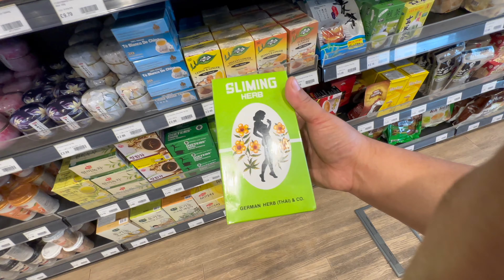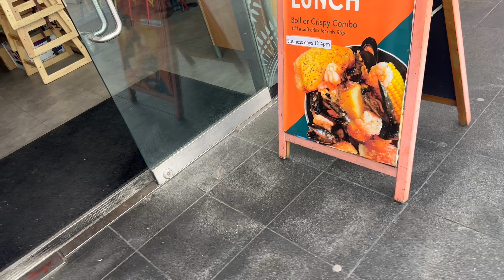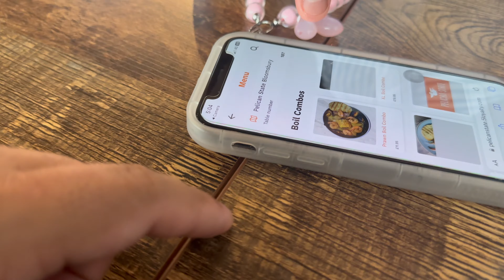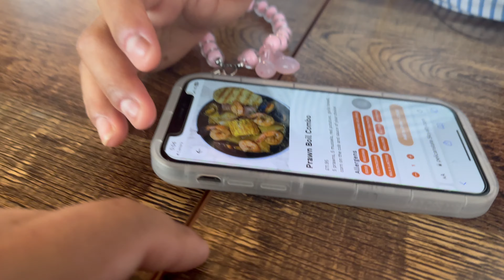TRYING SEAFOOD IN PELICAN STATE LONDON MITHOO | BUDA BUDI UK VLOG